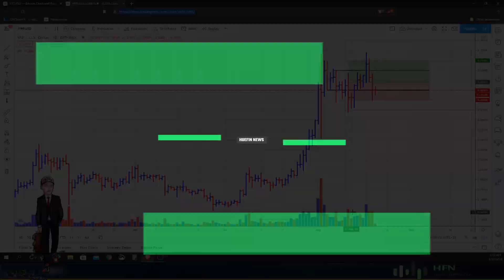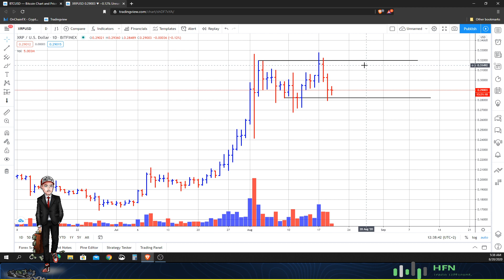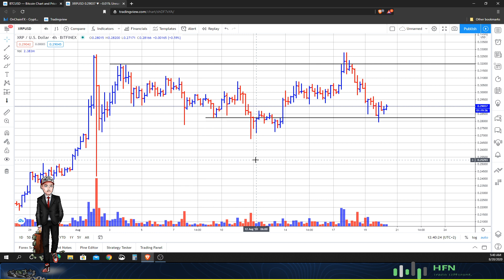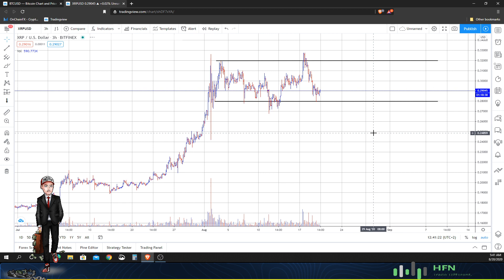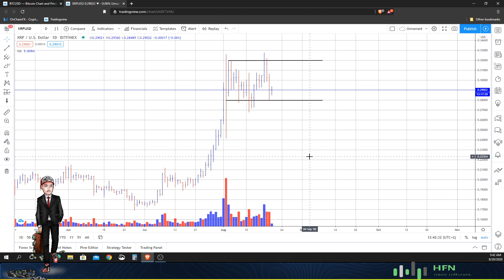XRP (Ripple) Price Move Update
Here is the latest XRP (Ripple) price move update.  Check it out now to see our forecast.